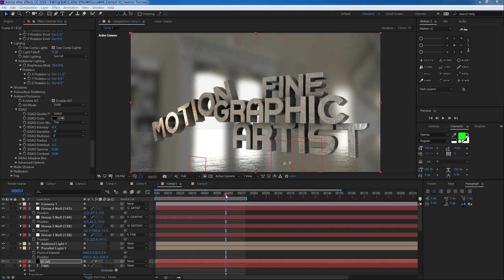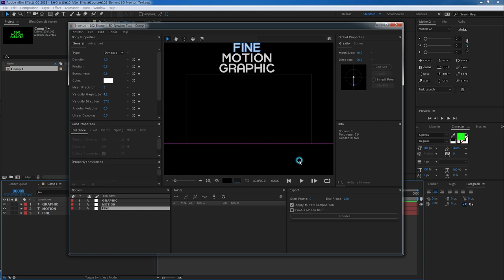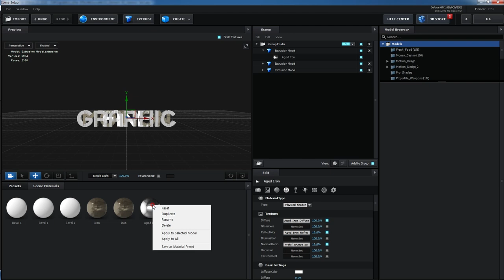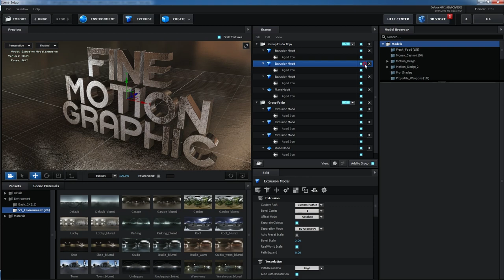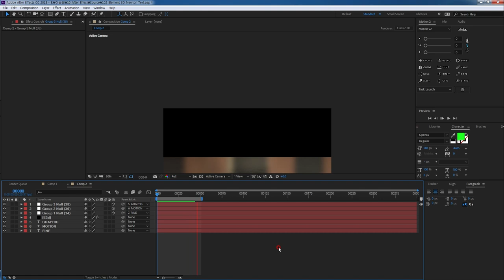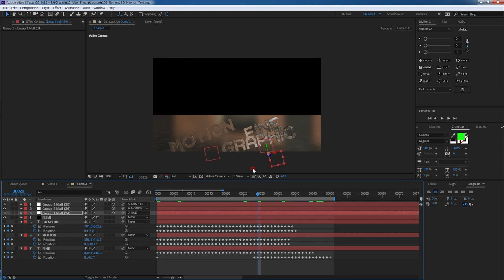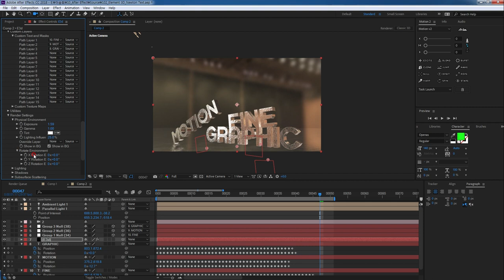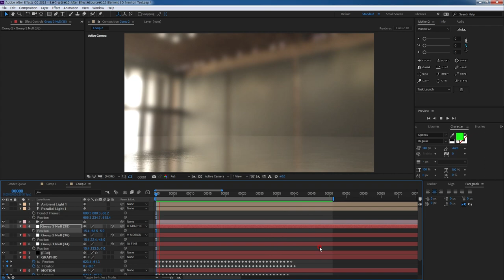승희쌤 의 영상수업, After Effect Element 3D Newton Tutorial 엘레먼트3디와 뉴턴3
승희쌤 의 영상수업, After Effect Element 3D Newton Tutorial 엘레먼트3디와 뉴턴3 투토리얼 입니다.
Element 3D 와 Newton Plugin 이 있어야 합니다.